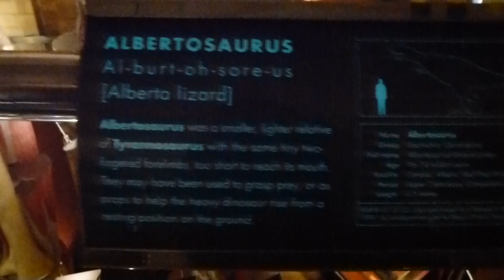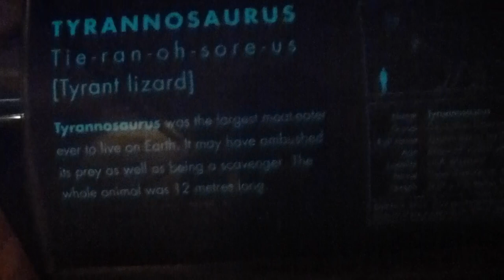Natural History Museum - Dinosaurs - Iguanodon - Náttúrugripasafn - Risaeðlur - Ferðalag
Natural History Museum -  Iguanodon Dinosaurs -  Dinosauria  - Náttúrugripasafn -  Náttúrusögusafnið í London - Skoðunarferð - Ferðalag - Risaeðlur - Fornlíffræði.  Gengið um sali safnsins.

Risaeðlur (fræðiheiti: Dinosauria) voru hryggdýr sem drottnuðu yfir landrænu vistkerfi Jarðar í meira en 160 milljónir ára. Þær komu fyrst fram á sjónarsviðið fyrir um 230 milljónum ára. Í lok Krítartímabilsins fyrir 65 milljónum ára varð hamfaraatburður sem að olli útdauða þeirra og þar með endalokum yfirráða þeirra á landi. Fuglar nútímans eru taldi vera beinir afkomendur risaeðlanna. Síðan leifar fyrstu risaeðlunnar fundust á 19. öld hafa steingerðar beinagrindur þeirra dregið að sér mikla athygli á söfnum um víða veröld. Risaeðlur eru orðnar nokkurskonar hluti af heimsmenningunni og ekkert lát virðist vera á vinsældum þeirra, þá sér í lagi á meðal barna. Fjallað hefur verið um þær í metsölubókum og kvikmyndum á borð við Jurassic Park (Júragarðurinn), og eru nýjustu uppgötvanir varðandi risaeðlur reglulega birtar í fjölmiðlum. Orðið dinosaur er einnig notað óformlega til að lýsa hverskyns forsögulegum skriðdýrum eins og pelycosaur Dimetrodon, hinum vængjaða pterosaur, og vatnaskriðdýrunum ichthyosaur, plesiosaur og mosasaur, þrátt fyrir að engin þeirra séu í raun risaeðlur.

Hér er listi yfir latnesk heiti risaeðla og samsvarandi íslensk heiti þeirra.

Risaeðlur njóta sérstöðu í fornlíffræðinni vegna stærðar sinnar. Sumar tegundir urðu meira en 50 tonn að þyngd eða 50.000 kg.

Almennt er talið að finngálknið (Brachiosaurus) sé þyngsta risaeðlan, en það gat orðið allt að 55 tonn á þyngd og 25 m langt. Trölleðla (Supersaurus), sem var náskyld þórseðlubróður (Diplodocus), var hins vegar lengri eða um 42 m en líklega hefur hún vegið um 50 tonn og því verið nokkru léttari en finngálknið.

Mest hefur fundist af beinum, bæði heilum og brotnum, og stundum hafa fundist heillegir hlutar úr beinagrind og jafnvel heilar beinagrindur. Út frá slíkum leifum er oft unnt að komast að ýmsu um útlit dýranna, að minnsta kosti í megindráttum, og má í því sambandi benda á að á beinunum eru oft vöðvafestingar sem geta gefið upplýsingar um legu og stærð vöðva og í þeim eru einnig op og rör fyrir æðar og taugar. Í kjálkum má oft sjá tennur, sem gefa upplýsingar um tanngerðir og mataræði dýranna, og stærð augnatófta getur sagt til um augnastærð og stærð nasaröra um nasaop. Horn á hauskúpum varðveitast yfirleitt frekar vel. Þá hafa einstaka sinnum fundist hlutar úr vöðvum og húð dýranna, einkum þeirra sem hafa grafist í mjög fínkornótt setlög, og saurkúlur geta gefið ýmsar upplýsingar um meltingarfærin og fæðuna. Einnig hefur fundist talsvert af eggjum sumra þessara dýra og jafnvel heilu hreiðrin, til dæmis frá horneðlu í Mongólíu. För eftir heillegar risaeðlur eða hluta úr einstaka dýrum hafa stundum mótast í setlögin sem leifar þeirra finnast í og markar þá fyrir útlínum dýranna. Fótspor eftir risaeðlur hafa fundist hér og þar og stundum má af formi þeirra og dýpt ráða í stærð og jafnvel þyngd dýranna, og einnig geta sporin sagt okkur til um hvort dýrin fóru saman í hópum eða voru einfarar. Þannig má til dæmis sjá að sumar af stærstu jurtaætunum fóru saman í hópum og höfðu þá ungviðið inni í hring fullvaxinna dýra.  :

Risaeðlur (Dinosauria) teljast til skriðdýra (Reptilia) og eru flokkaðar í tvo ættbálka: eðlunga (Saurischia) og flegla (Ornithischia). Munurinn á þessum ættbálkum er fyrst og fremst í lögun beina í lendargrind, eins og fram kemur í latnesku heiti þeirra. Eðlungar eru með lendarbyggingu eins og núlifandi skriðdýr, en fleglar hafa lendarbyggingu fugla.